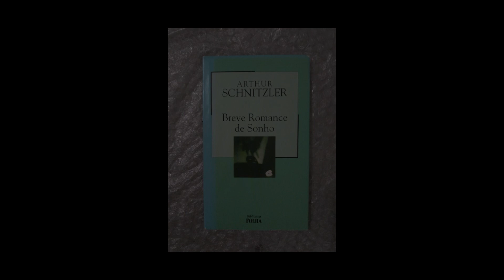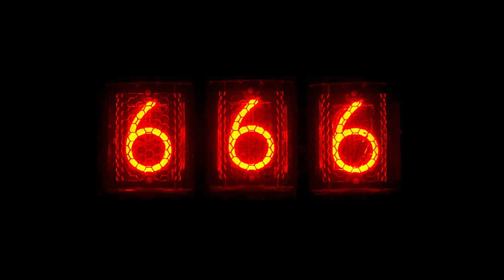De OLHOS bem fechados e o SEGREDO no FIM do ARCO-ÍRIS Parte II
Que Deus tenha piedade de nós e do mundo inteiro.
Canal do Carlos Alberto Sanches @CarlosAlbertoSanches9